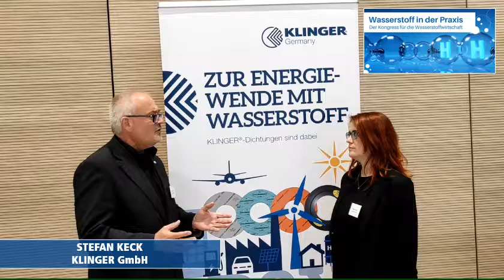Interview mit H2 News: Stefan Keck (KLINGER GmbH)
Die KLINGER GmbH verfügt über langjährige Erfahrung im Umgang mit Wasserstoff. Jahrzehnte vor dem aktuellen Wasserstoffboom produzierte man hier Dichtungen für die chemische Industrie, in der häufig mit Wasserstoff operiert wird. Im Interview mit H2News verrät Stefan Keck, Produktmanager bei Klinger, welche besonderen EIgenschaften Wasserstoff besitzt und wie sein Unternehmen bei der Produktentwicklung vorgeht.